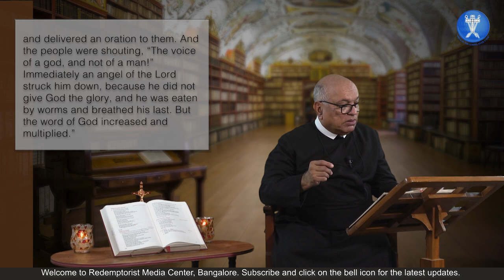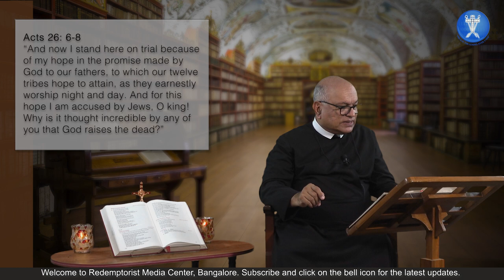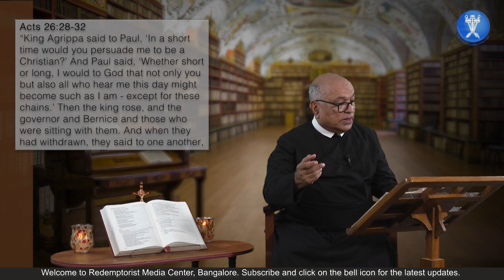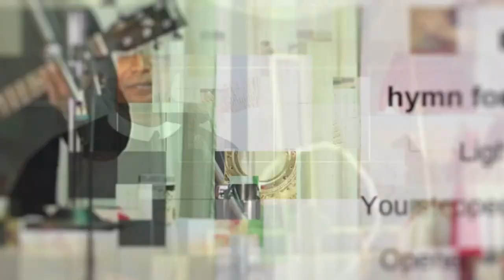I & II - Ep 185 - Who’s Who in the Bible - Fr. Assisi Saldanha, C.Ss.R.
Herod Agrippa I & II, lesser known characters from Acts. Both Agrippas continued the legacy of the Herodian Dynasty of persecuting the Jerusalem Church and trying to stop Christianity from spreading. Were their reigns and ventures successful? What can we learn from these two characters?

Learn  more with Fr. Assisi Saldanha, C.Ss.R. in this episode of Who's Who in the Bible: Praying with Biblical Characters.